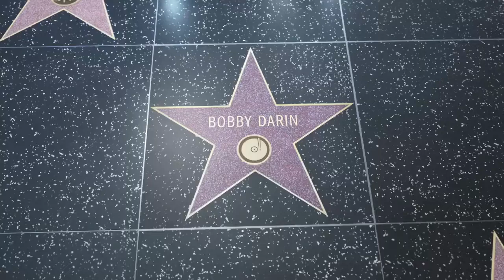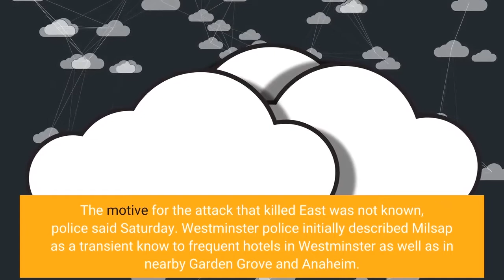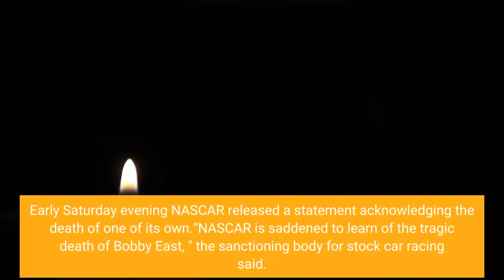Former NASCAR driver Bobby East killed in stabbing at California gas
Former NASCAR driver Robert "Bobby" East was fatally stabbed Wednesday at a Southern California gas station, authorities said. The suspect in the stabbing was killed two days later in an encounter with police who tried to arrest him at an apartment complex, Westminster police said. Police were called shortly before 6 p. m. to a gas station in Westminster, an Orange County city, and found East with a stab wound to his chest, the department said in a statement. East, 37, was taken to a trauma center, where he died of his injuries, officials said. Westminster police detectives identified a parolee from Orange County, Trent William Milsap, as the suspect. When the West County SWAT Team went to an Anaheim apartment complex Friday to serve an arrest warrant, Milsap "became confrontational, " a police dog was deployed and Milsap was ultimately killed in a shooting with police, the department said. The motive for the attack that killed East was not known, police said Saturday. Westminster police initially described Milsap as a transient know to frequent hotels in Westminster as well as in nearby Garden Grove and Anaheim. An earlier news release on the attack spelled the suspect's last name as Millsap and said he was 27. He was on parole for armed robbery and an arrest warrant had been issued for him on an unrelated parole violation, police said. In its statement, Westminster police said East has been identified as a former NASCAR driver. The Westminster department said East is from San Dimas, a city in eastern Los Angeles County. Early Saturday evening NASCAR released a statement acknowledging the death of one of its own.“NASCAR is saddened to learn of the tragic death of Bobby East, " the sanctioning body for stock car racing said. "We extend our deepest and heartfelt condolences to the family and friends of Bobby, a true racer. "East raced in NASCAR's Xfinity Series in 2005, 2007 and 2008, according, which tracks NASCAR records. He also raced in NASCAR's Camping World Truck Series in 2005, 2006 and 2008, the site indicates. He earned his chops behind the wheel in multiple United States Auto Club, or USAC, races and series. USAC said in a statement Saturday that East won 22 USAC National Midget feature races, took 56 wins overall at USAC-sanctioned races, and has three USAC national titles, the last coming in 2013. His team at the time was Tony Stewart Racing, run by NASCAR legend Tony Stewart, NASCAR has noted. He also drove for RFK Racing (once known as Roush Fenway Racing), which tweeted Saturday, "Our team is incredibly sad to learn today’s news about Bobby East. ""The news of this murder is Tragic and wrong, " RFK racing owner Brad Keselowski, a NASCAR Cup champion, tweeted. "He and his family were true racers. Prayers for justice and peace. "USAC, a sanctioning body for specific racing series such as National Sprint Cars, said East was the son of USAC Hall of Fame car builder Bob East and wife Janice.